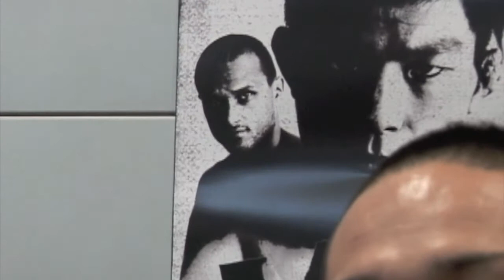Katsunori Kikuno - PreFight interview - 18.Jul.2009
Katsunori Kikuno's prefight interview of "HEIWA DREAM.10 Welter Weight Grand Prix 2009 Final Round"(Jul.20, Saitama Super Arena, Japan).